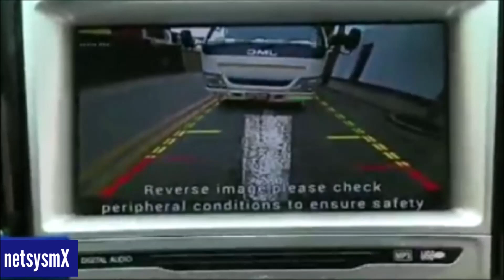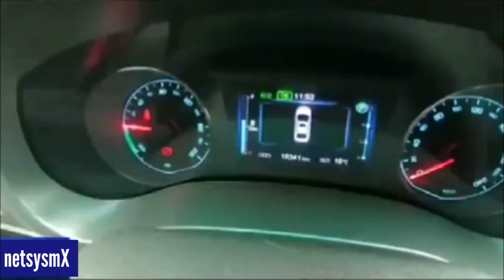Avance firme de Huawei en Europa, programa lanzamiento de nuevos dispositivos en Alemania→ netsysmX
● Escribenos a / Write to us:
Information Source:
↑ ChinaGlobalTV News
↑ netsysmX

Huawei podria retrasar las ventas de teléfonos inteligentes 5G Mate 30 en el extranjero debido a la prohibición comercial de EE. UU.

Huawei Technologies, el segundo mayor vendedor de teléfonos inteligentes del mundo, puede retrasar las ventas en el extranjero de sus próximos teléfonos inteligentes de la serie 5G Mate 30 por falta de acceso a los servicios de Google bajo la prohibición comercial de Estados Unidos, según personas familiarizadas con el asunto.
Si bien los nuevos teléfonos continuarán ejecutándose en el sistema operativo Android, la prohibición comercial de Huawei en EE. UU. Evitará que el gigante chino de equipos de telecomunicaciones venda estos dispositivos de alta gama con servicios móviles populares de Google, como Google Play y Google Maps, la gente dijo. Sin embargo, agregaron que el retraso previsto de Huawei no es definitivo y que cualquier otra acción del gobierno de los EE. UU. Podría afectar la decisión de la empresa.
Se espera que la compañía con sede en Shenzhen envíe invitaciones a los medios internacionales para el lanzamiento del Mate 30 en Munich, Alemania, a mediados de septiembre.
Pero sin acceso a los servicios móviles de Google, Huawei necesitará enfocarse inicialmente en vender los nuevos modelos de teléfonos inteligentes Mate 30 a los consumidores en su mercado local, donde una variedad de aplicaciones y servicios domésticos son más ampliamente utilizados, según la gente.
Huawei dijo que no comenta sobre especulaciones, según un comunicado enviado por correo electrónico el jueves. "El sistema operativo abierto de Android y el ecosistema a su alrededor siguen siendo nuestra primera opción", dijo la compañía. "Estén atentos a nuestros nuevos productos".
Huawei continúa luchando con la prohibición comercial de Estados Unidos, a pesar de la reciente decisión de Washington de otorgarle un aplazamiento adicional para comprar componentes importantes de compañías estadounidenses de alta tecnología.
Sin embargo, ese aplazamiento no se aplica a los nuevos productos de Huawei, como la serie Mate 30, por lo que no se puede vender con aplicaciones y servicios de Google con licencia, según un informe, que citó a un portavoz de Google.
Inicialmente, Huawei recibió una licencia general temporal el 20 de mayo después de que Washington y sus 68 afiliados no estadounidenses fueron colocados bajo una lista negra comercial, llamada Lista de entidades, por cuestiones de seguridad nacional. El objetivo de la licencia era minimizar la interrupción de los servicios móviles y las redes móviles existentes, incluidos los de muchos operadores rurales de EE. UU., Que utilizan equipos Huawei.
La nueva serie Mate 30 representa el lanzamiento de dispositivos más importante de Huawei en la segunda mitad de este año porque competirá contra teléfonos similares de alta gama que serán presentados por sus rivales Samsung Electronics y Apple en el mismo período, dijo una de las personas.
Huawei, cuyos teléfonos inteligentes de gama alta de las series P y Mate se venden por hasta US $ 1,000 en mercados extranjeros, ha lanzado regularmente los últimos modelos en septiembre en Europa, su mercado más importante fuera de China.
Sin embargo, la compañía vio disminuir sus envíos de teléfonos inteligentes en Europa en un 16 por ciento en el segundo trimestre de este año, según la firma de investigación Canalys.
Richard Yu Chengdong, director ejecutivo del grupo de negocios móviles de Huawei, dijo recientemente que la prohibición comercial de Estados Unidos podría haber eliminado los envíos de unos 10 millones de teléfonos inteligentes de Huawei en el último trimestre.
Aún así, la prohibición comercial de Estados Unidos ha llevado a Huawei a acelerar el despliegue de su sistema operativo móvil de desarrollo propio llamado Harmony.